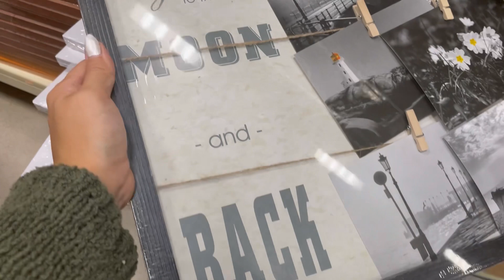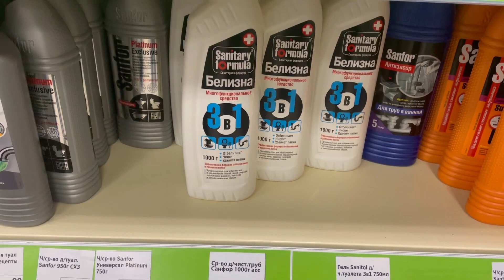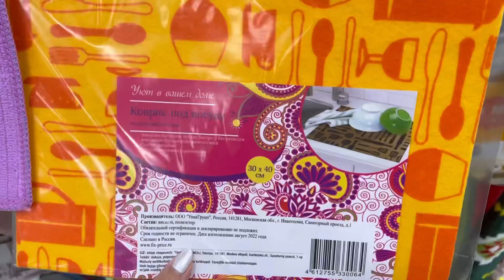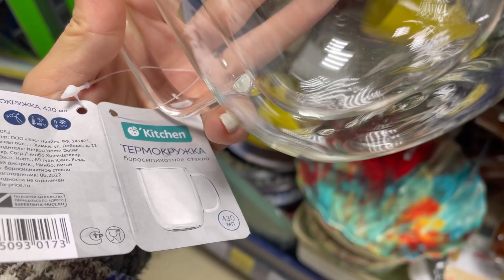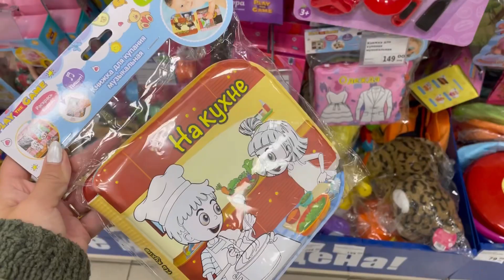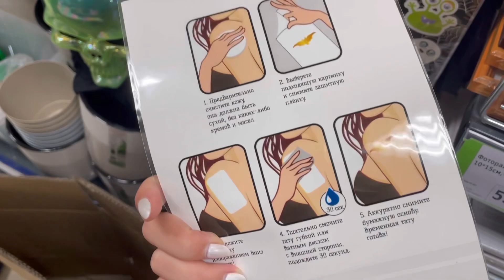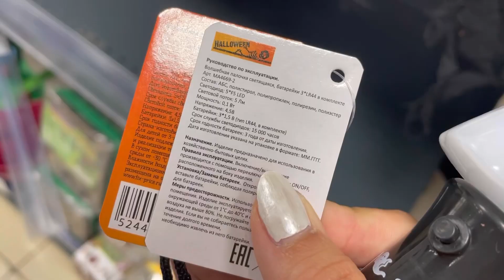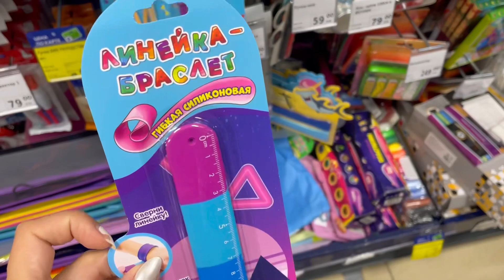ТЫКОВКИ 🔥 НА ВСЕХ НЕ ХВАТИТ 🎃 ФИКС ПРАЙС 💚 НОВИНКИ ХЭЛЛОУИН 👻 НОВИНКИ ДЛЯ КУХНИ И ДОМА FixPrice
Адрес: Челябинск, Чичерина 37 и Академика Королева 10